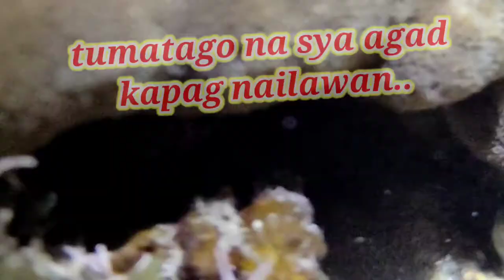How to Catch Abalone | Catch and Cook Abalone | Night Sea Adventure | Heart of the Philippines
Mga ka- ADVENTURE! Tara at manguha tayo ng napakasarap at napakayaman sa health benefits na ABALONE!